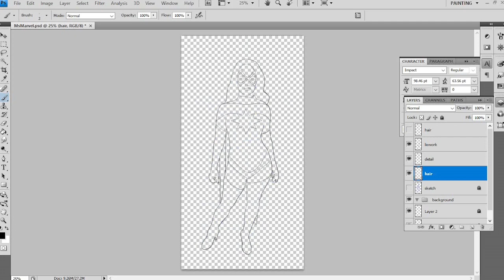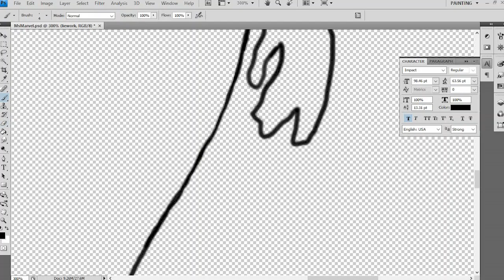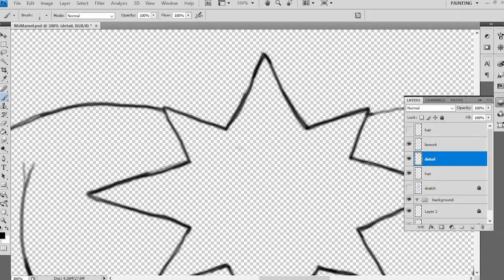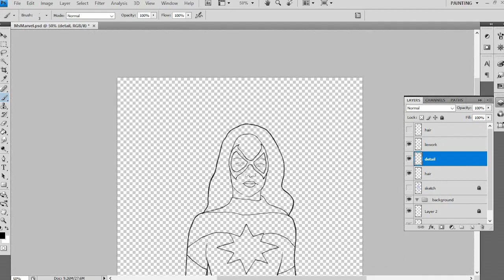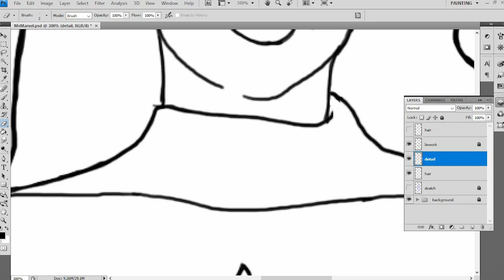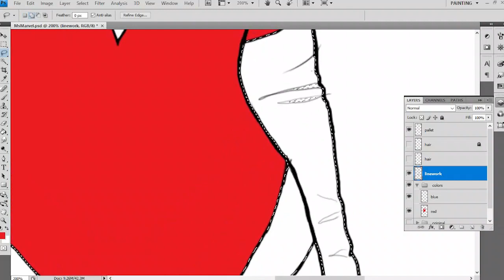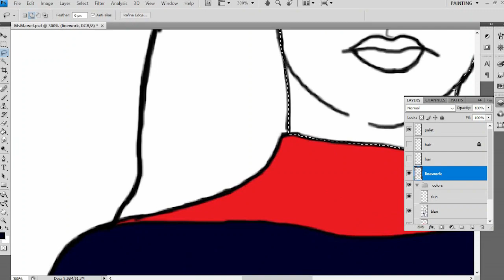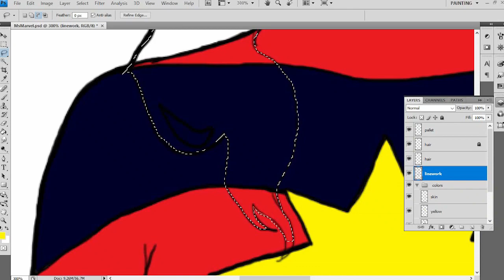Ms Marvel fan art, part 1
Drawing the character as she was before the Hateocracy came at her, lol. Actually this was an awesome cosplay, so I hope you like me breaking it into smaller to digest parts.